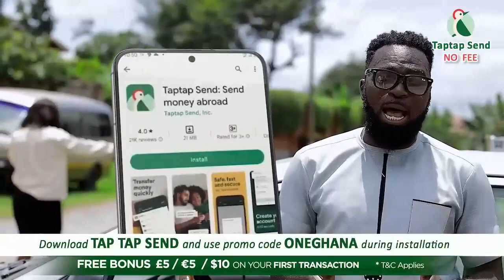TRACEY BOAKYE nearly lost her baby after birth as she testify; King Promise look-alike arrεsted